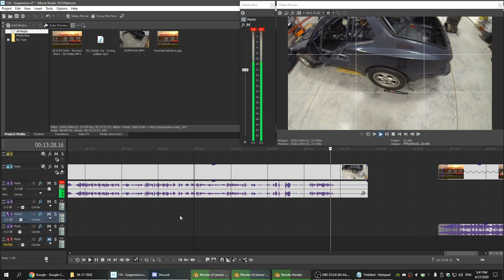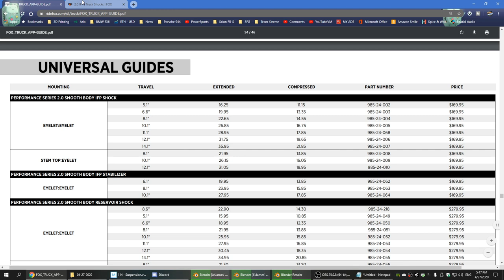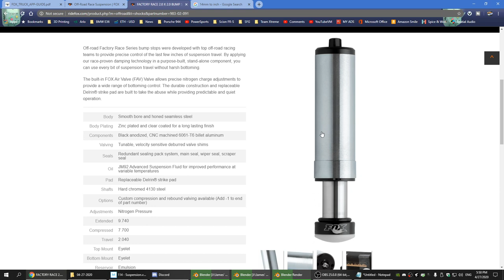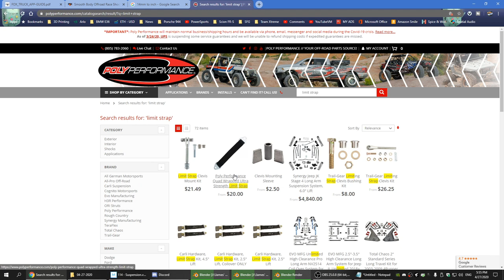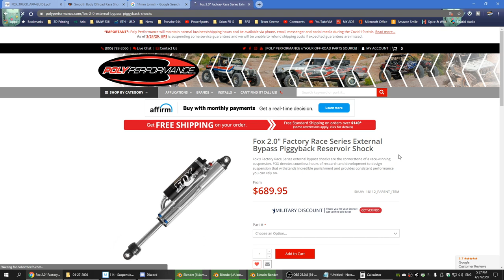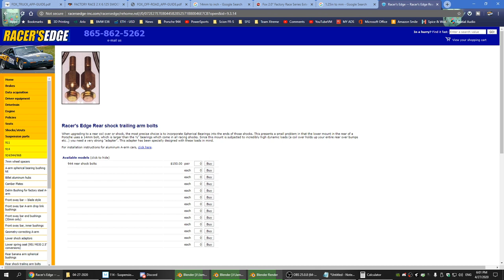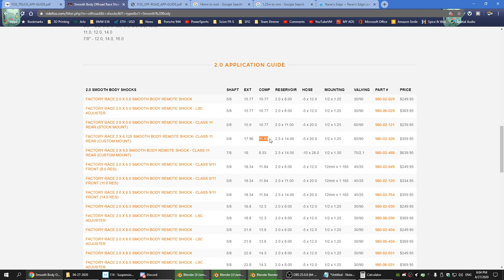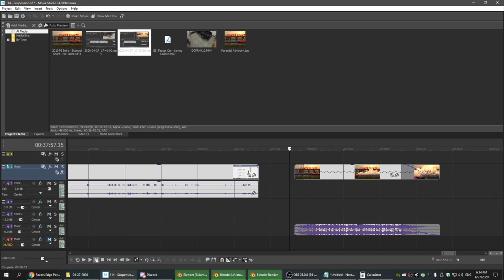Porsche 944 Rally Build - Rear Suspension - Part 1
The rear suspension on the Porsche 944 is an aluminum trailing arm with a torsion bar and gas shock.  If you try to off-road with this, you will snap the torsion bar, blow out the shock, and destroy your CV axles.  This video series will guide you through the process of upgrading your rear suspension into an off-road racing beast.

1987 Porsche 944 S